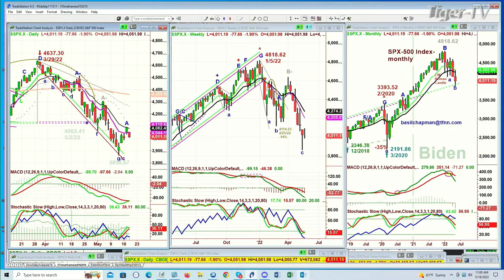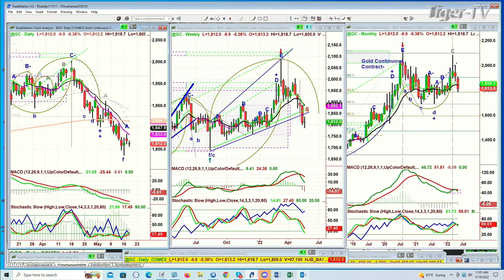May 18th, 11AM ET Market Update on TFNN - 2022